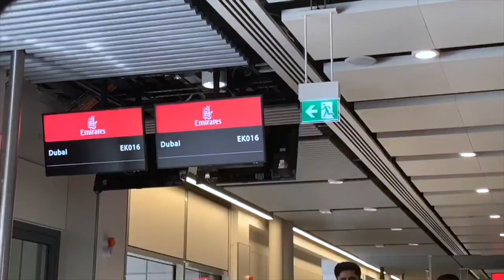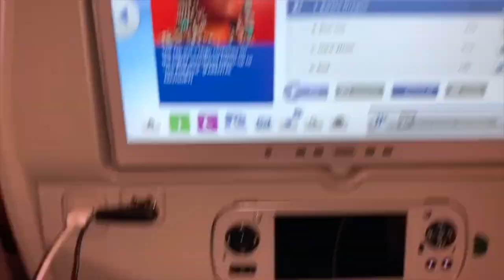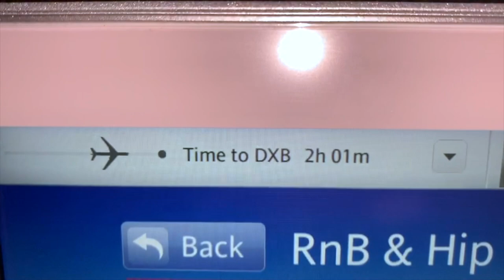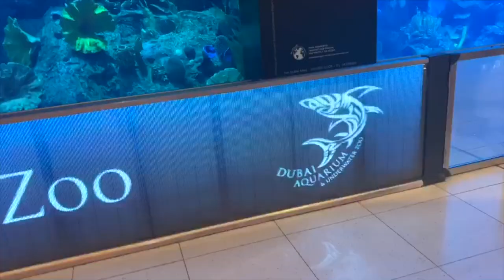DUBAI VLOG | Dubai mall, Jumeirah beach & More... MAY KAMARA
Hi my loves, I hope you are all doing well in this tragic time we are all experiencing. Stay safe, strong and positive. I hope you guys also enjoy and like this vlog xxx

Watch this video on HD1080p for better quality!